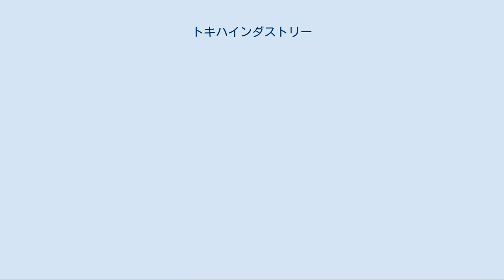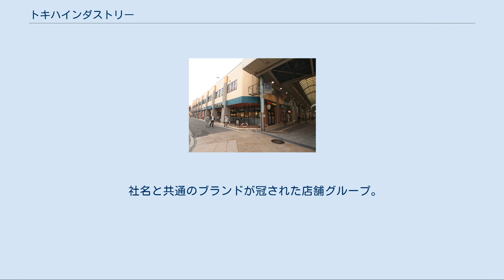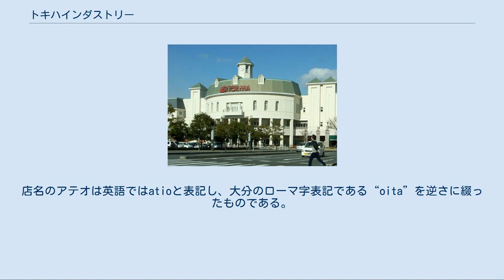トキハインダストリー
わさだ店が出店するトキハわさだタウン 春日浦フードスタジアム 若草公園店 アテオ南石垣店 株式会社トキハインダストリー（ときわいんだすとりー）は、大分県大分市に本社を置き、大分県内でスーパーマーケットチェーン｢トキハインダストリー｣及び「アテオ」を展開する企業。
オール日本スーパーマーケット協会(AJS)加盟。
 大分市、別府市に百貨店を構える株式会社トキハにより、消費者のニーズに応じた経営の多角化の一環として1970年（昭和45年）3月に設立された関連会社である。
 大分臨海工業地帯への企業進出などによる人口増にともなって、1970年代に大分市郊外で開発された住宅団地をはじめ、大分県下一円に総合スーパーのトキハインダストリー、大分市、別府市郊外に食品スーパーのアテオなどを出店している。
 旗艦店は、大分県有数の住宅団地である明野団地に位置するあけのアクロスタウンで、本社も同店の所在地に置かれている。
 コーポレートスローガンは「安心と健康は私たちの願いです」。
 全23店舗。
閉鎖した店舗も含め全て大分県内に所在。
2017年6月現在、国東市、姫島村、臼杵市、津久見市、竹田市、由布市、杵築市、九重町および日田市には店舗が存在しない。
このうち、日田市では日田岩田屋跡地への進出が計画されていた（詳細は当該項目を参照）。
また、竹田市では豊後大野市、大分市とともに、同じAJS系列のスーパー「フレイン」が店舗を展開している。
 トキハインダストリー店とアテオ店では、売り出し時期や内容が異なる。
一例として、食料品が10%割引される売出日は前者が20・21日、後者は5・15・25日に設定されている。
 社名と共通のブランドが冠された店舗グループ。
総合スーパー業態が主体だが、2000年以降に開店した店舗は全てスーパーマーケット業態である。
略称はトキハインダ、インダ。
大分合同新聞の記事名等では英字表記である「TOKIWA INDUSTRY」の頭文字からTIと表記される場合がある。
 スーパーマーケット業態の店舗グループ。
当初は1990年5月に本体から分社した株式会社アテオが展開していたが、1995年12月にトキハインダストリーと合併している。
店名のアテオは英語ではatioと表記し、大分のローマ字表記である“oita”を逆さに綴ったものである。
 大分市[編集] 別府市[編集]